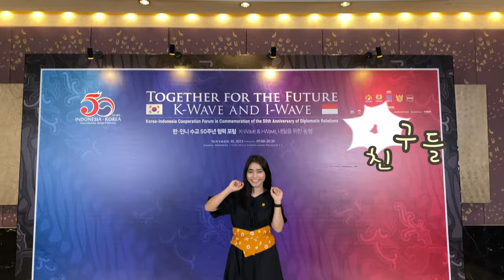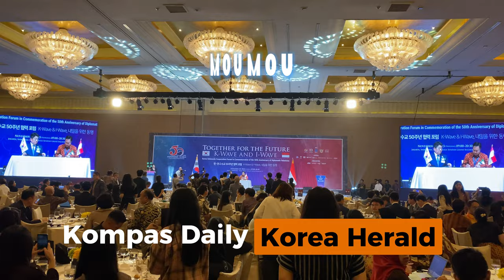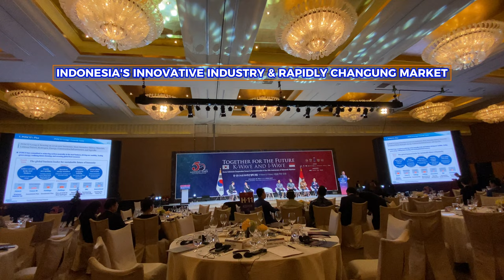Meriahnya Perayaan 50 Tahun Hubungan Korea-Indonesia, Sahabat Korea Bertemu Dita Karang & StarBe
안녕 친구들 🌻
Hello, it's Dita🌻
Thank you for always supporting me
Have a nice day today!

Forum 50 Tahun Hubungan Korea-Indonesia
K-Wave and I-Wave Together For The Future
November, 30 2023
Hotel Mulia, Senayan

Host by:
Kadin Indonesia
The Embassy of The Republic of Korea
Herald Media Group
Kedutaan Besar Republik Indonesia
Apindo

honorary reporters indonesia
dita anggraeni yusup
indonesia-korea
korea-indonesia
temukan korea mu
temukankoreamu
kocca
kto
kcci
kccindonesia
kcc indonesia
The Korea Creative Content Agency
sahabat korea
sahabat korea 360
wow korea support
korea 360 supporters alliance
k-content support
visit korea
travel to korea
talktalk korea
indonesian food
aku dan korea
ke korea aja
imagine your korea
indonesian snack
korean street food
korea.net
korea net
k-influencer
korea cover
exo
nct
kai
jaehyun
indonesia
cerita dita
secret number
starlight
fansign
kpop idol
dita karang
dita karang secret number
jakarta vlog
dance cover
secret number knowing brother
dita knowing brother
dita secret number knowing brother
let me know kpop secret number
batter up
knowing bros
knowing brother
secret number love, maybe
secret number dita
kpop
dita
aespa
xodiac
xodiac secret number
seret number song
love may bve secret number
love maybe
rumah dita karang
dita karang keturunan bangsawan